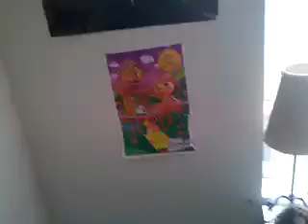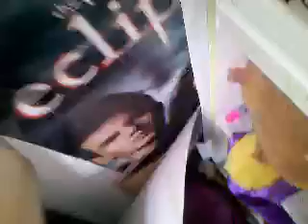Room Tour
Sorry if you find this boring but I wanted to post it anyways